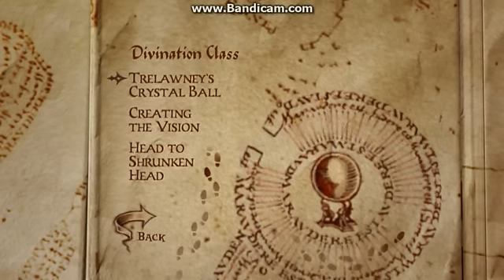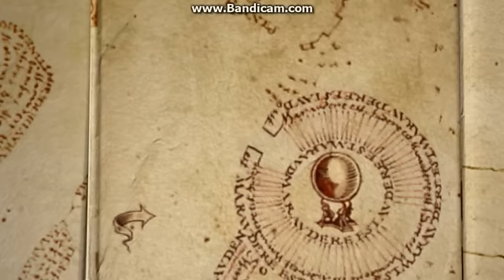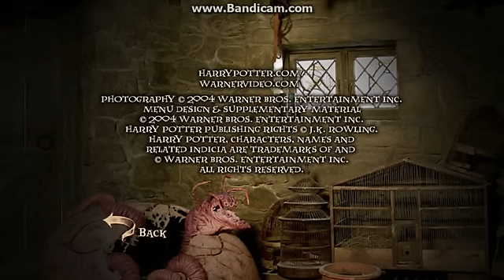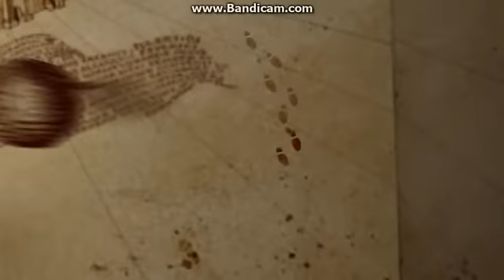Harry Potter And The Prisoner Of Azkaban 2004 DVD Menu Walkthrough (Disc 2)